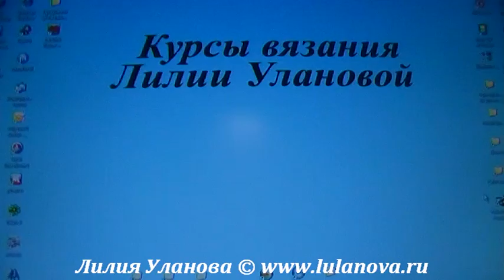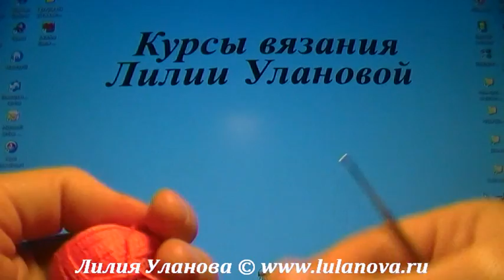Носочки белые - 4 часть - Crochet socks - вязание крючком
Детские носки крючком - вязание для новорожденных.
Подробный мастер-класс - как связать крючком детские носки.
Detailed master class - how to crochet baby socks.
Détail classe de maître - comment crocheter chaussettes de bébé.
Detaillierte Meisterklasse - wie Baby-Socken häkeln.
Clase magistral detallada - a tejer calcetines de bebé.
Dettagliata master class - come uncinetto calze bambino.
Detaljert master class - hvordan å hekle baby sokker.
Master class detalhada - como crochet meias bebê.
详细大师班 - 如何编织婴儿袜
詳細なマスタークラス - 赤ちゃんの靴下をかぎ針する方法
فئة رئيسية مفصلة - كيفية الكروشيه الجوارب الطفل